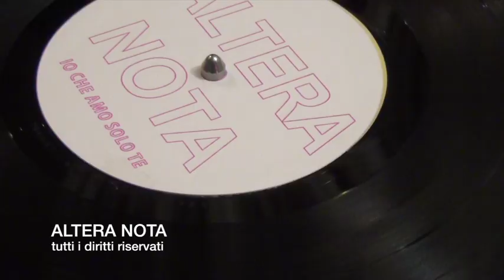Io che amo solo te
Gli Atera Nota interpretano un brano del 1963.